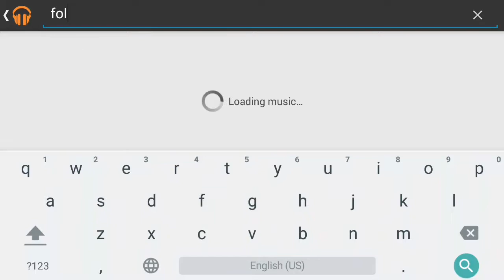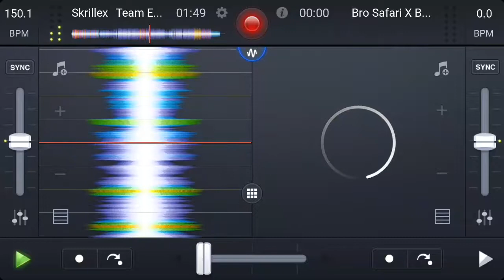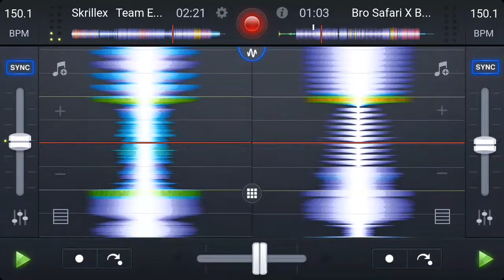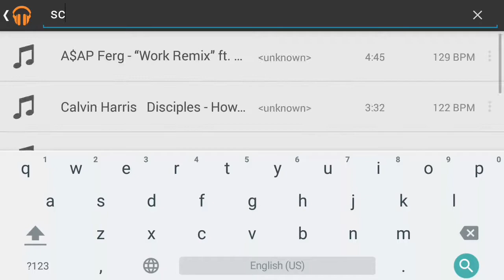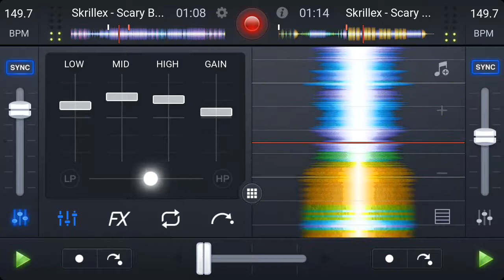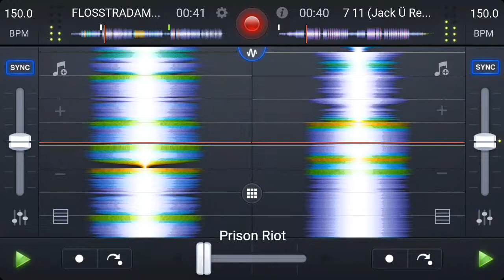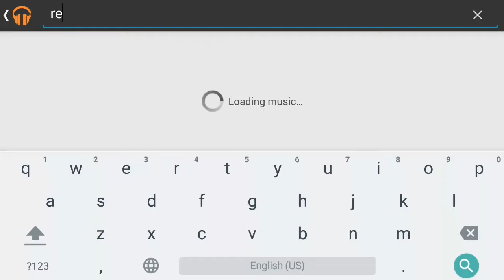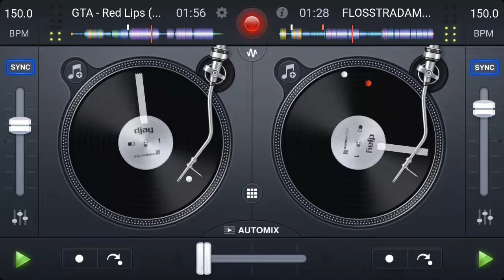DJay2 Skrillex Tribute Mix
So Whatsup Guys:D
Here is my Mix of Some Skrillex music with DJay2 apps.